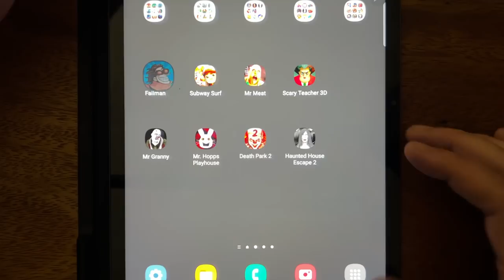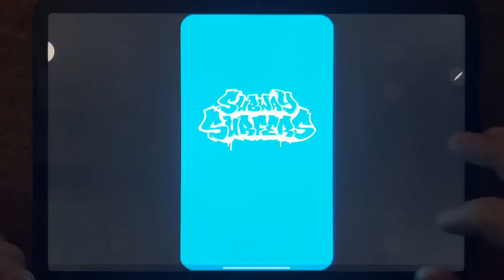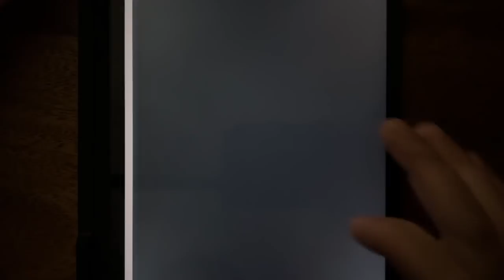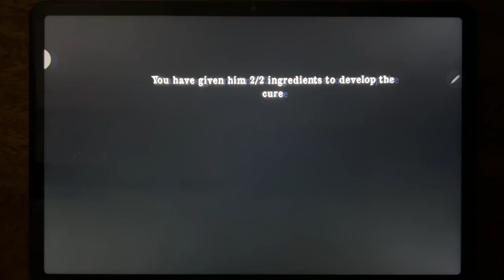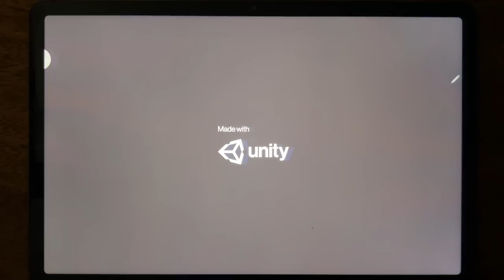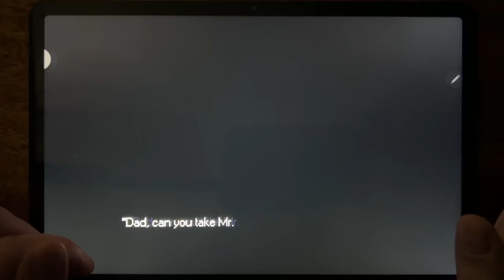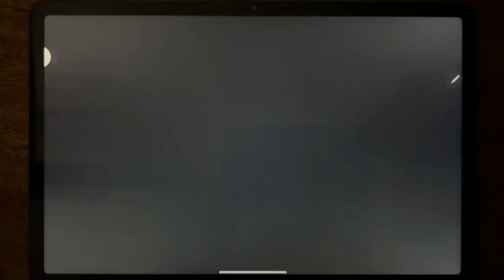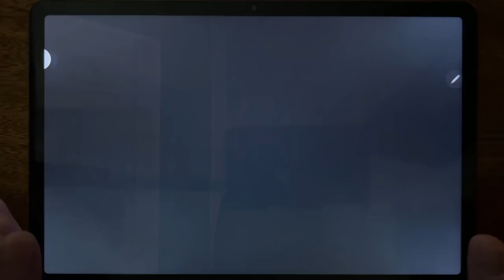Failman, Subway Surf, Mr Meat, Scary Teacher 3D, Mr Granny, Mr. Hopps Playhouse, Death Park 2....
Failman, Subway Surf, Mr Meat, Scary Teacher 3D, Mr Granny, Mr. Hopps Playhouse, Death Park 2, Haunted House Escape 2